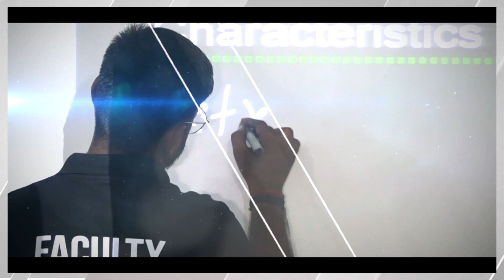रोजगार के खुल रहा द्वार,झारखण्ड में आने वाली वैकेंसी के बारे में जानिए MP Mahua Maji से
Door of employment is opening, know about upcoming vacancies in Jharkhand from MP Mahua Maji
रोजगार के खुल रहा द्वार,झारखण्ड में आने वाली वैकेंसी के बारे में जानिए सांसद महुआ माजी से
About Channel:
22Scope is a leading digital media platform of Jharkhand & Bihar. We are highly reliable and most trusted for political news, sports news, educational news, etc.

22Scope Live TV | 22 Scope | Hindi News | 22 Scope लाइव

CHANNEL AVAILABLE
JIO TV
VI
ROCK TV